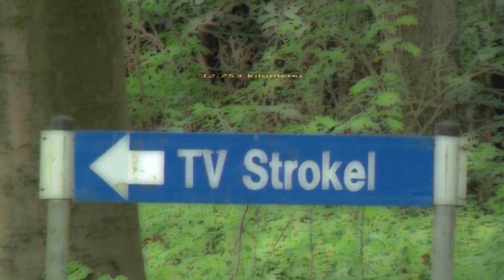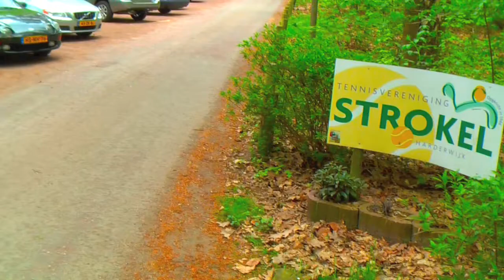Laat Gaan - Mind the Gap - trailerversie Strokel Open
tennisballetje op reis naar Strokel Open, uitgebreide versie van videoclip 'Laat Gaan' van de Nederlandstalige popband Mind the Gap